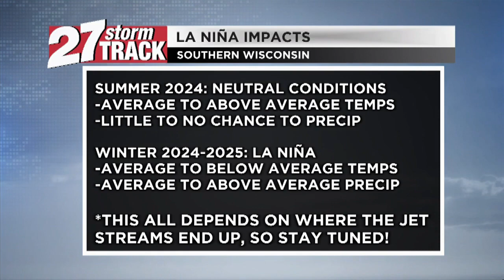El Nino transitioning to La Nina this summer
Climate Prediction Center has placed the Lower 48 under a La Nina watch.